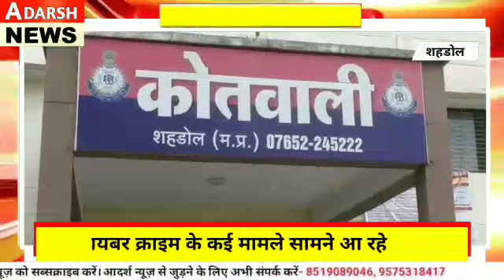मदद के नाम पर मांगा Mobile, फिर कर दिया ये... | Shahdol | Adarsh News MP